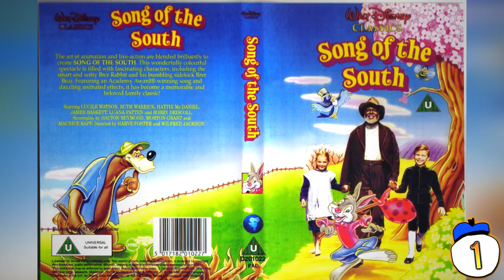15 Controversially Banned Cartoons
From offensive lines that had to be changed to cartoon scenes traumatising kids across the world, we count 15 cartoons forcefully changed or even banned because of their controversial content